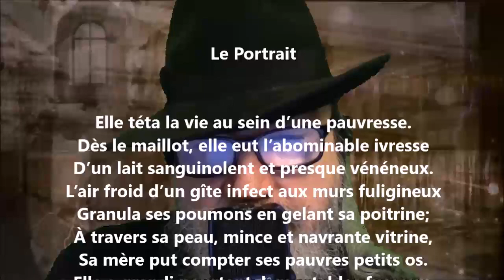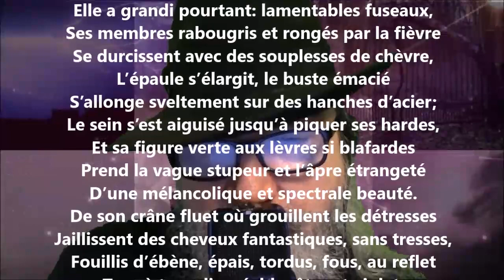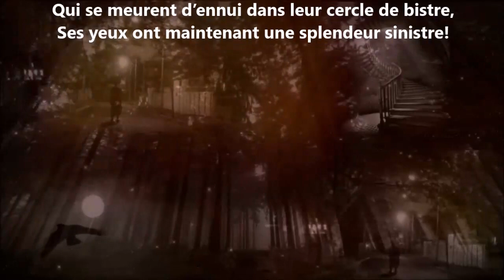Le portrait - Maurice Rollinat lu par Yvon Jean